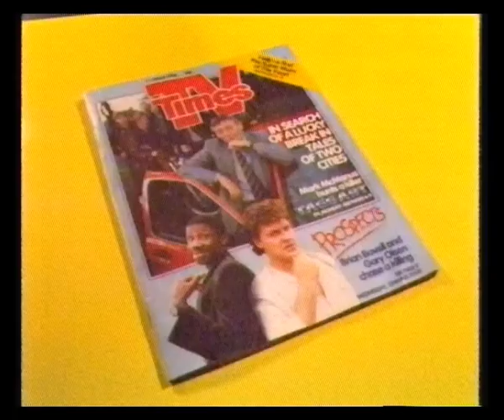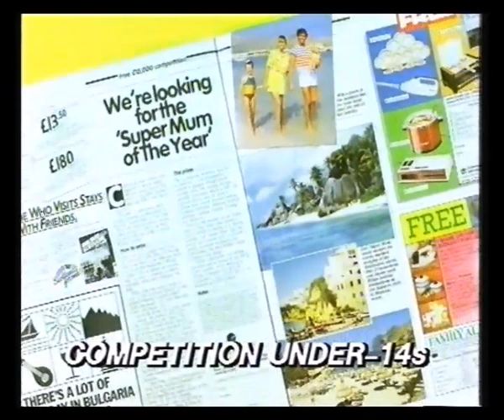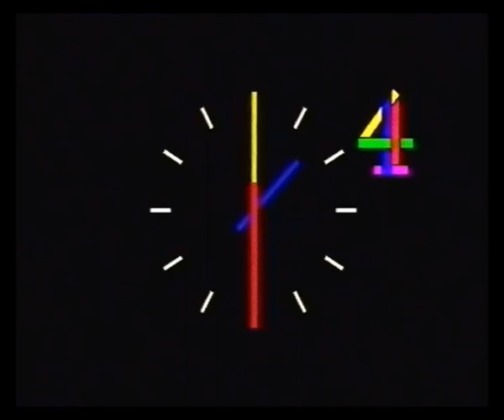ITN Newsflash & Channel 4 Closedown - 1986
28th February / 1st March 1986 - Ali Ballantyne reads a newsflash on the assassination of Swedish prime minister Olof Palme then closes down Channel 4 for the night